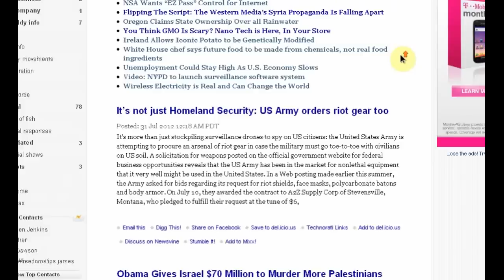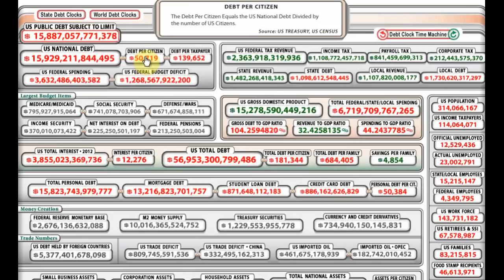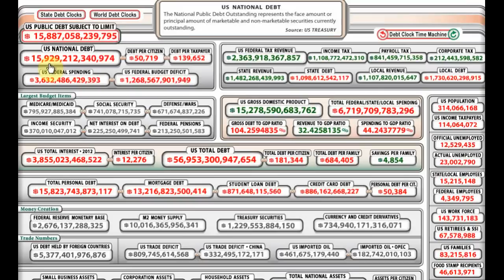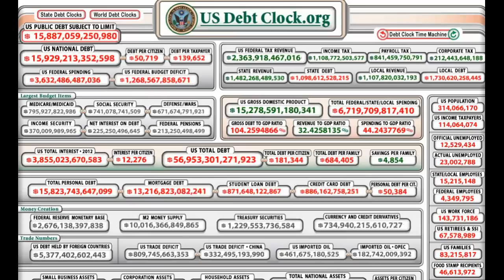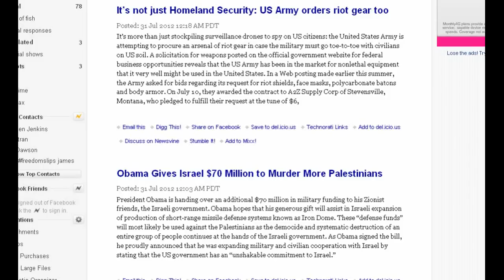what the fuck is wrong with you America